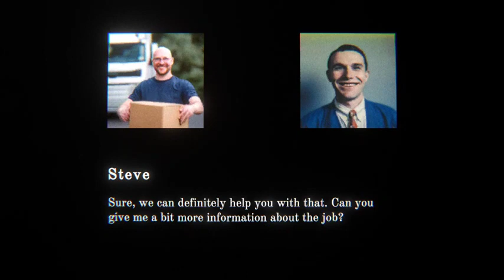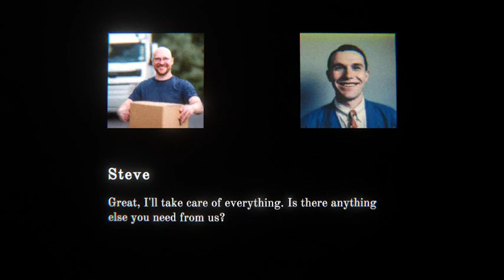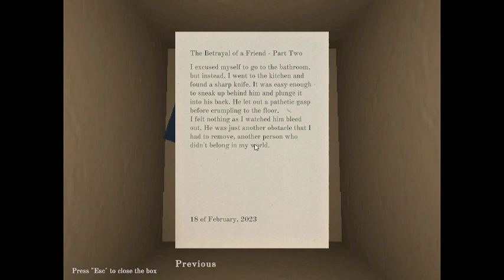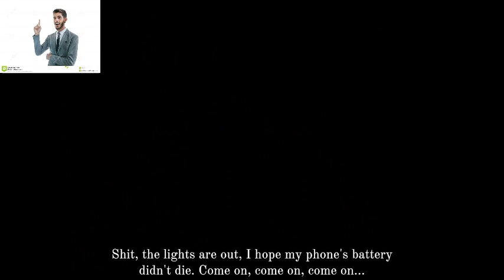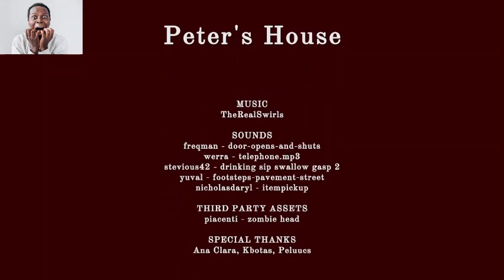play the peters house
Hey guys today is quite a HORRIFIC ONE get it!?!?!?!??
dont watch if you get scared easily

MORE SIVOEDES COMING SOON LOLL!L!O!L!OLO!